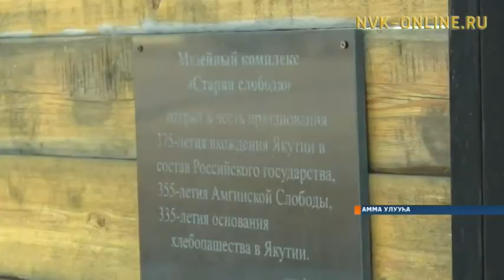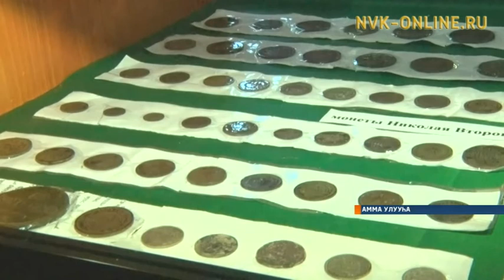Өбүгэлэрбит тутта сылдьыбыт малларын Амма коллекционера Николай Лукин быыстапкаҕа туруорда